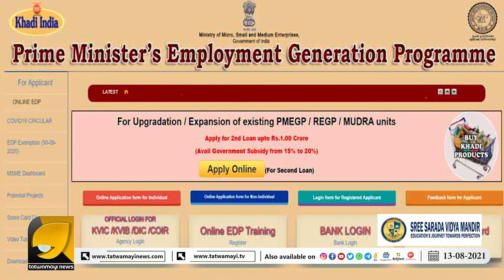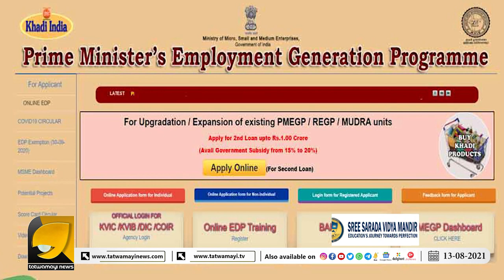സംരംഭം തുടങ്ങാനുള്ള പണമില്ലേ? എന്നാൽ ഈ പദ്ധതി നിങ്ങൾ അറിയാതെ പോകരുത് | PMEGP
നിങ്ങളുടെ കയ്യിൽ സംരംഭം തുടങ്ങാനുള്ള പണമില്ലേ? എന്നാൽ കേന്ദ്ര സർക്കാരിന്റെ ഈ പദ്ധതി നിങ്ങൾ അറിയാതെ പോകരുത്  | PMEGP